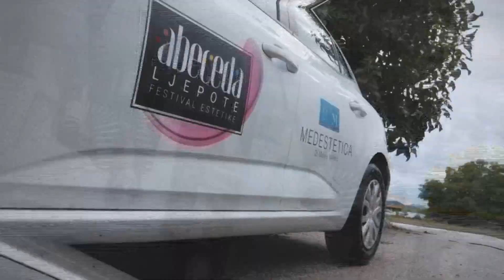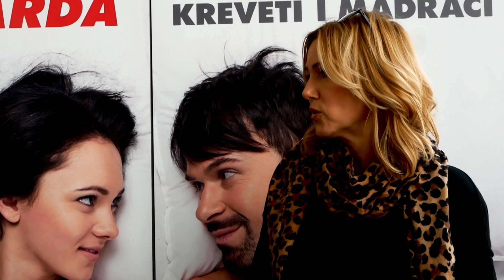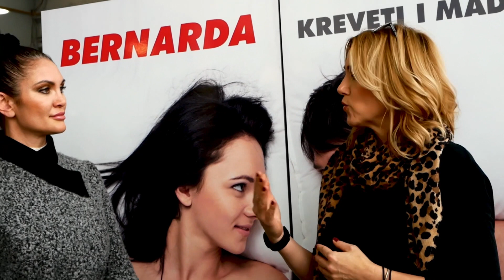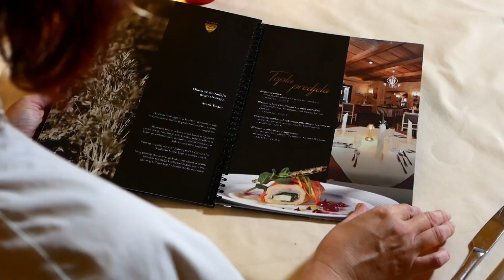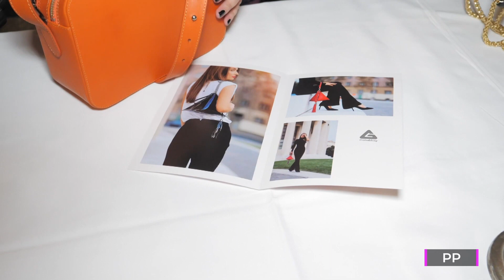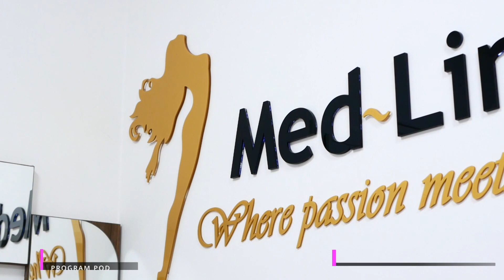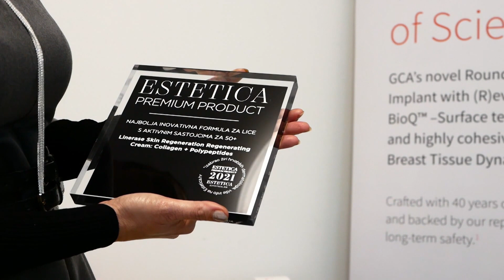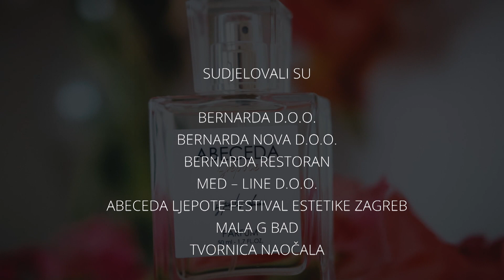Celebrity Makeover 1.12.2022.